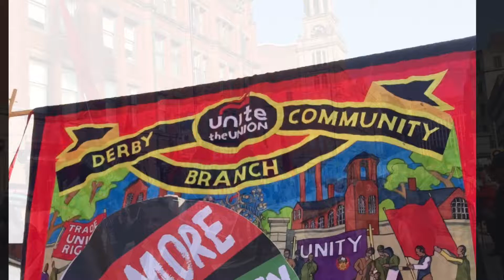Conservative Party Conference Protest 2015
A few photos and video clips taken at the Conservative Party Conference protest TakeBackMCR attended by between 60,000 to 80,000 people in Manchester on Sunday 4th October 2015